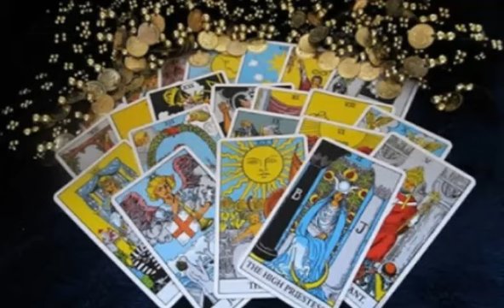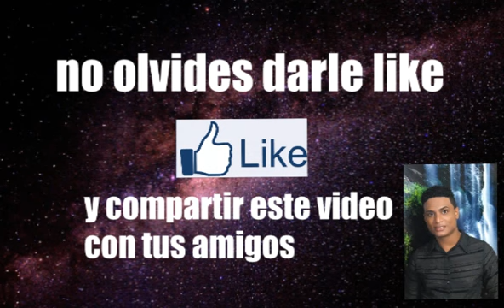NUMEROS DE SUERTE VIERNES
Numeros de suerte de este viernes